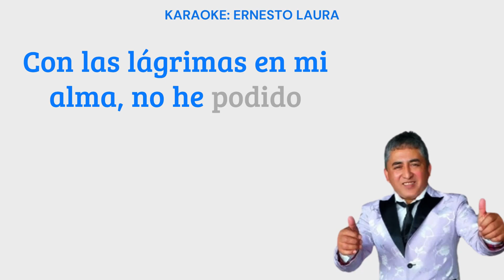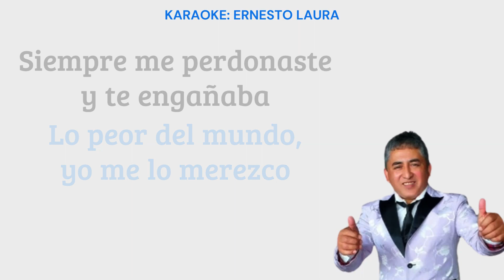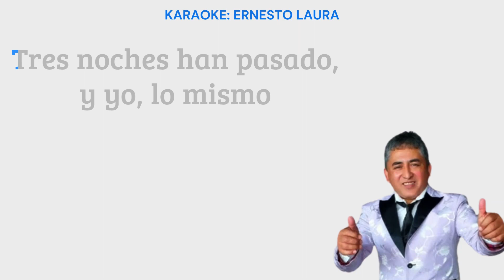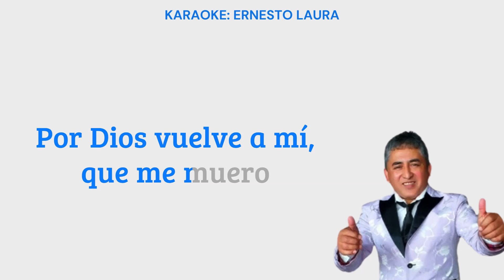Huguito Flores - Tres noches - karaoke